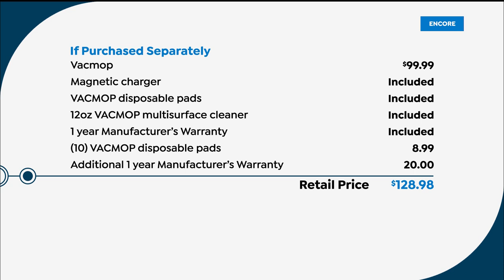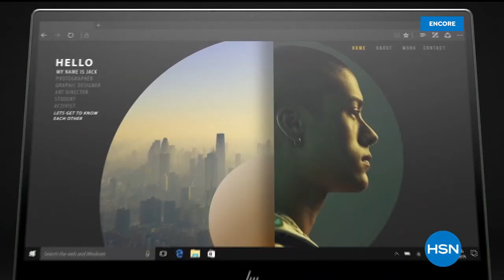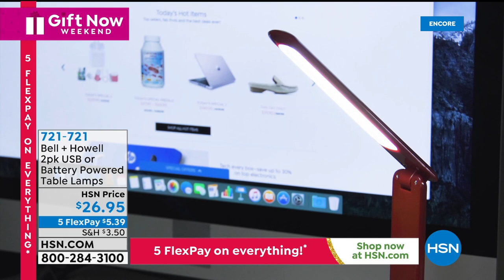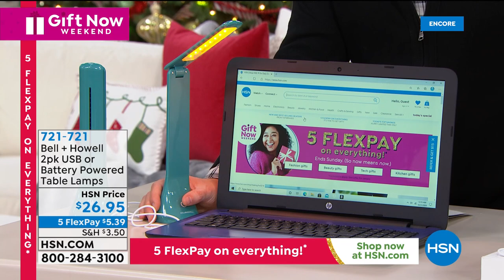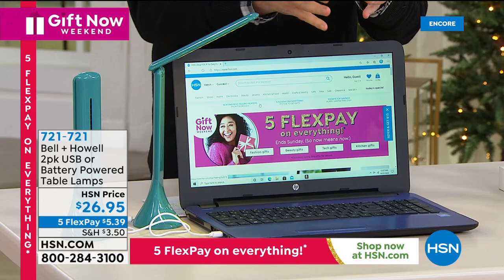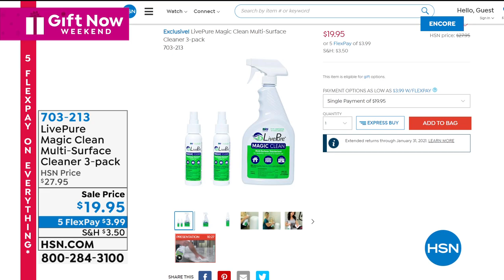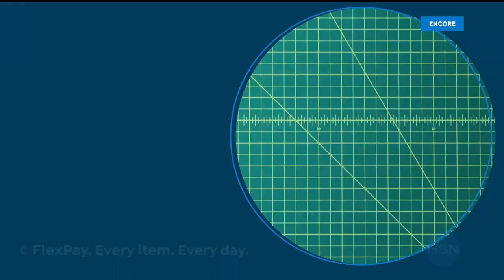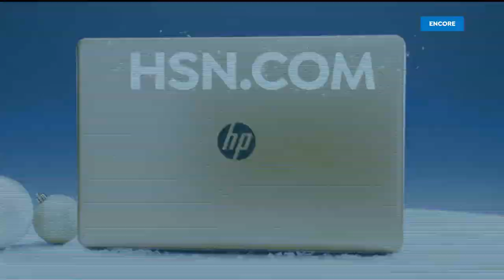HSN | Practical Presents featuring Shark Cleaning 10.31.2020 - 04 AM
Discover and shop practical gifts for the home featuring innovative cleaning products from Shark.